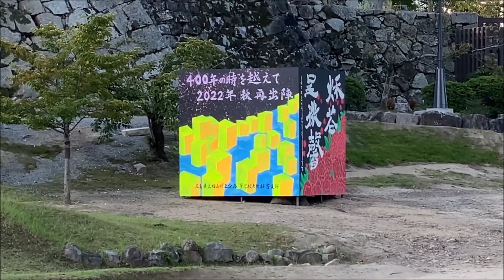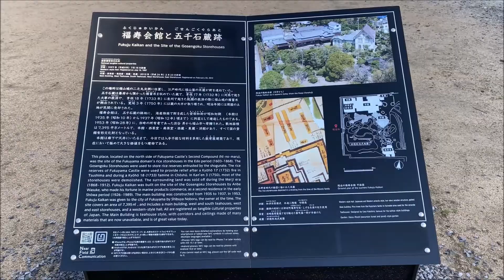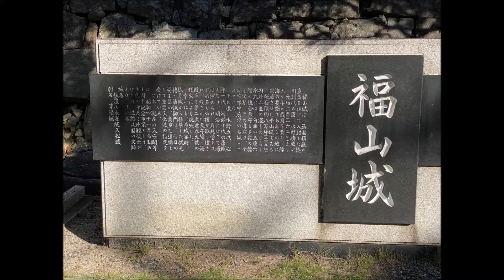福山城 築城400年リニューアル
朝早く行ってきました。天気がよく、とても綺麗でしたよ！